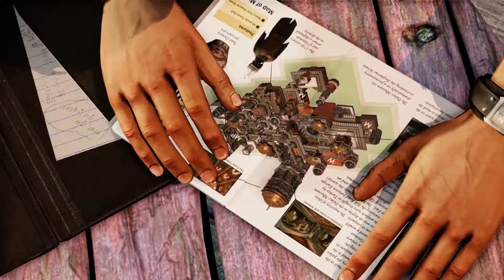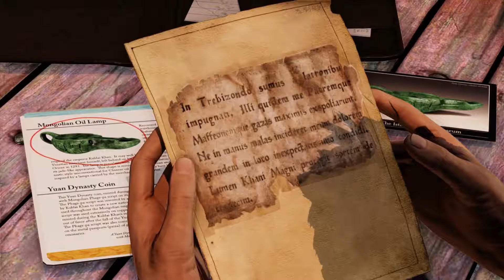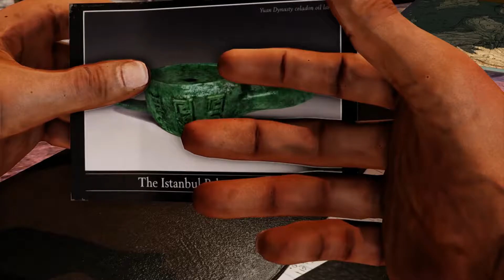Uncharted 2 PS4 Walkthrough No Commentary German #01